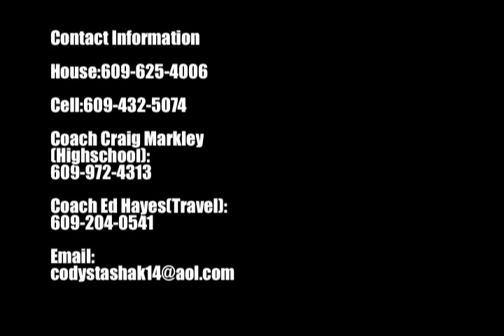CODY STASHAK-OAKCREST H.S. BASEBALL HIGHLIGHT REEL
THIS HIGHLIGHT REEL IS OF OAKCREST HIGH SCHOOL BASEBALL PLAYER, JUNIOR CODY STASHAK. THIS VIDEO FEATURES ALL OF HIS VERSATILITY ON THE FIELD.